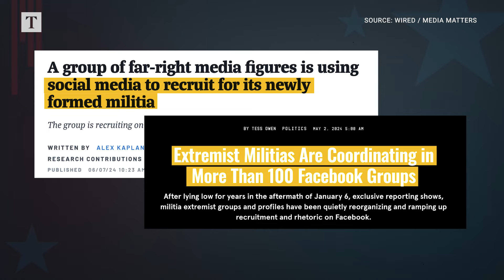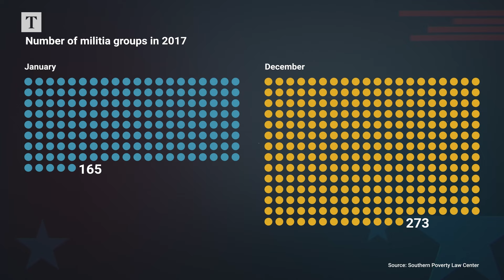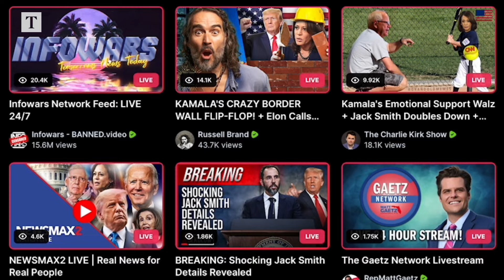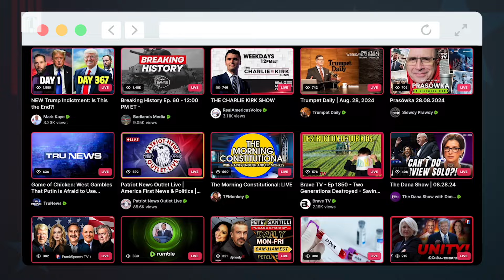Are MAGA militias preparing for violence? | News Explained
With the presidential contest between Donald Trump and Kamala Harris set to go to the wire, The Times examines whether extremist groups that have been dormant since the Capitol Hill riots could be triggered into action again.

More than a quarter of Americans believe that civil war could break out after this year’s presidential election, according to polling for The Times.

Fears that an eruption of violence is very or somewhat likely are shared across the political divide by 27 per cent of American adults, including 30 per cent of women and 24 per cent of men, YouGov found in a survey of 1,266 registered voters on October 18-21.

Twelve per cent of respondents said they knew someone who might take up arms if they thought Donald Trump was cheated out of victory in under two weeks’ time. Five per cent said they knew someone who might do the same if they thought Kamala Harris was cheated.

00:00 - Intro
00:50 - Rise of the militia movement
03:51 - Are they a threat?
06:59 - US election 2024